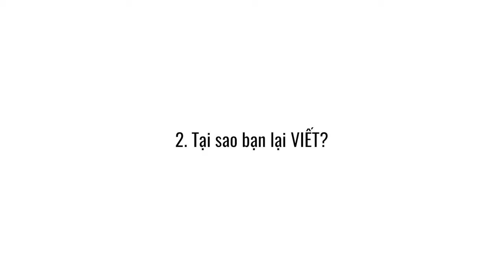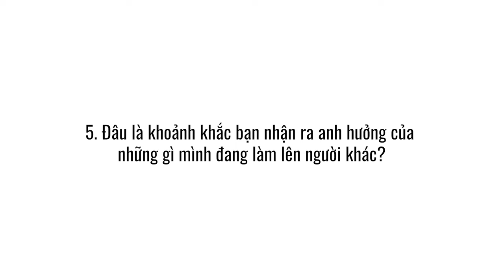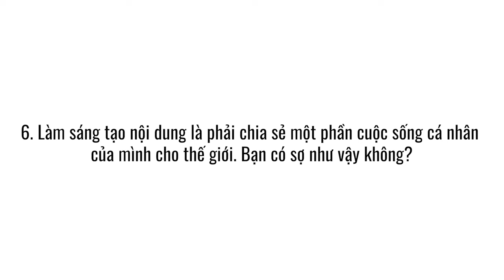Ở TRÊN MẠNG, TÔI MUỐN LÀM MỘT ÔNG CHÚ HÓI ĐẦU | FROM BEP | CHUYỆN NGHỀ CHUYỆN NGƯỜI EP4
“Anh hay muốn mọi người nghĩ anh là một ông chú già, hói đầu, bụng phệ, thất nghiệp các kiểu. Tại những cái thứ anh viết và chia sẻ không liên quan gì đến vẻ ngoài hay những thứ tương tự.”
Tay viết BeP trên mạng là một người như vậy. Anh giản dị, kỳ cục và ít nói. Từng đấy năm viết lách, BeP vẫn ẩn danh, vẫn không muốn mọi người quá quan tâm về vẻ ngoài của mình.

Người ta hay bảo rằng chúng ta không thể viết những điều mà chúng ta chưa từng sống. Nên BeP cũng lặn lội qua đủ nẻo đường. Anh quan sát, cảm nhận cuộc sống rồi viết lại những gì mình từng trải ra trang giấy. Người ta đọc bài của anh, hiểu được một phần về anh nhưng rột cục, chẳng mấy ai biết BeP thật sự là ai?

Các mục:

00:00 - Intro
00:06 - BeP là ai?
00:34 - Với BeP, viết lách là để giải tỏa
00:54 - Những câu chuyện thời đi học
01:35 - Cảm xúc lẫn lộn trong những ngày đầu
02:21 - Đâu là điều hạnh phúc nhất trong đời một người viết?
03:54 - Bên trong BeP luôn có những ẩn giấu
05:09 - Tại sao BeP lại muốn làm ông chú hói đầu?
06:08 - Trở nên tốt hơn nhờ học cách đối diện với tiêu cực
07:54 - Sự tin tưởng của gia đình là hậu thuẫn mạnh mẽ nhất
08:27 - Lời khuyên cho những bạn trẻ muốn theo nghiệp viết lách

Chuyện Người Chuyện Nghề - EP4

Host: Viet Anh Tran (CEO Spiderum)
Guest: BeP
Production: Spiderum team

Lắng nghe phiên bản audio của chuỗi podcast Người Trong Muôn Nghề tại: